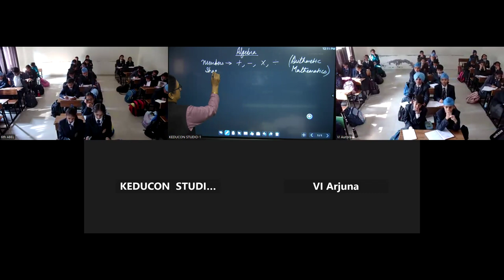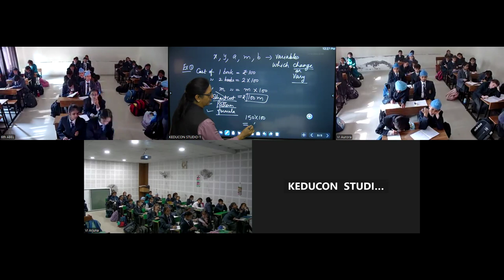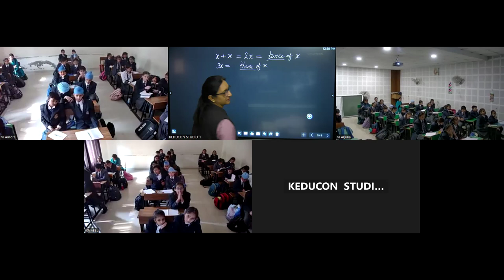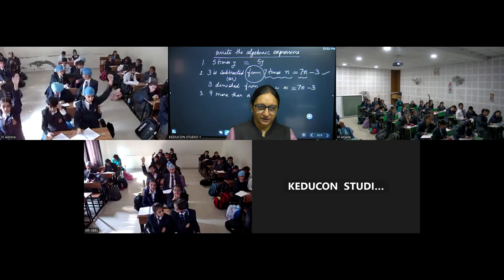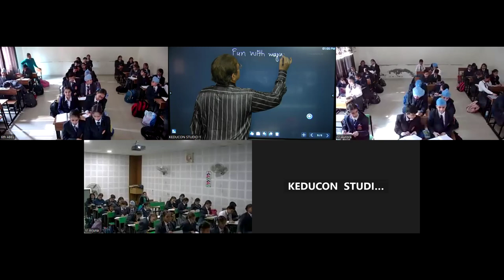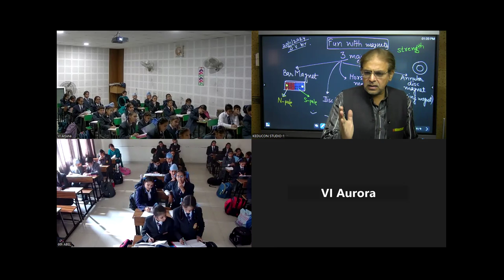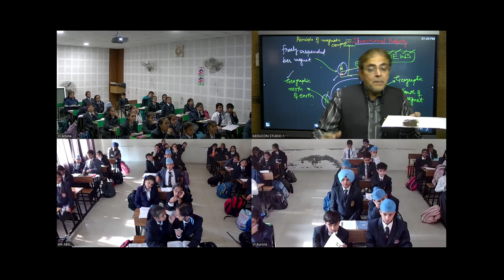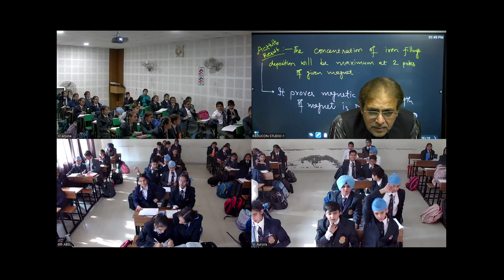GTBPS Class 6 maths and science 20 11 2024